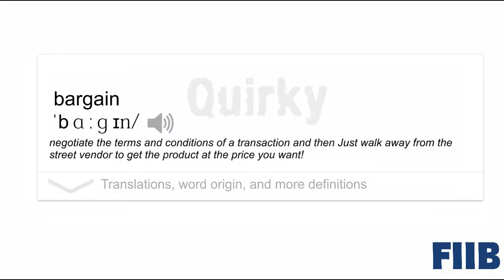Quirky Indianisms - Bargaining!